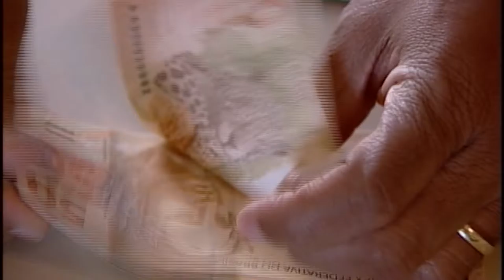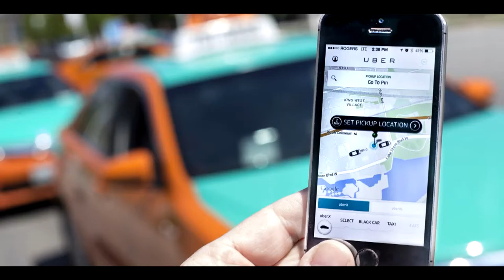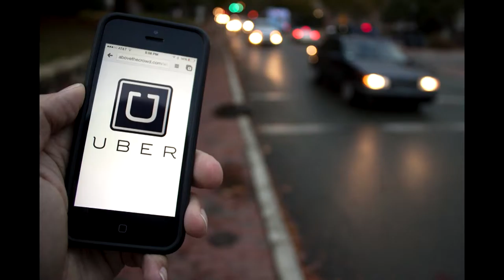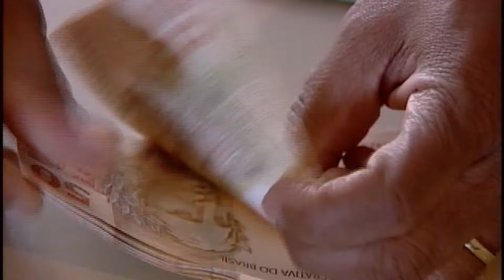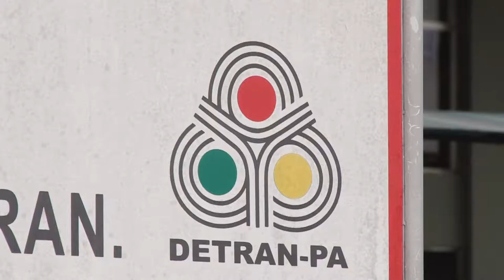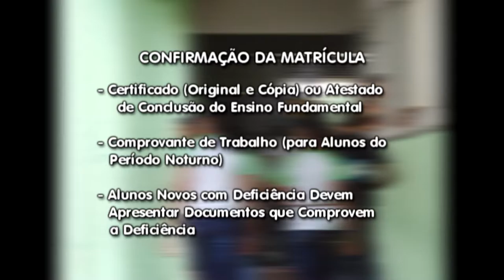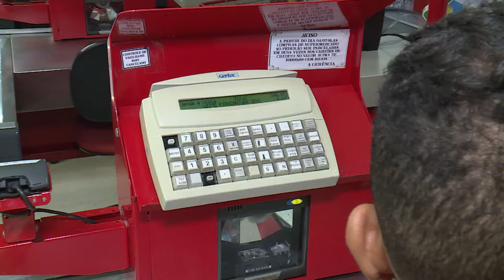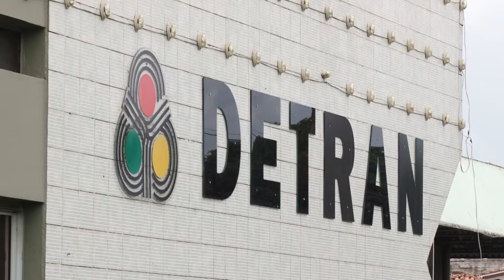Nazaré Notícias - 03/01/2017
Veja nesta edição:

- Continua a polêmica sobre o uso do aplicativo de transporte;

- Mais de 6 mil servidores públicos do Estado do Pará, podem ter o plano de saúde cancelado;

- Novo salário minímo já esta valendo;

- No Brasil, são registradas cerca de 68 mil mortes por AVC anualmente;

- Matrículas de alunos novos em Belém e em outros municípios do estado do para o ano letivo de 2017 já podem ser confirmadas;

- Já em vigor as novas taxas de serviço do departamento de trânsito do Estado do Pará;

- E na entrevista de hoje vamos falar sobre sobre dependencia química.